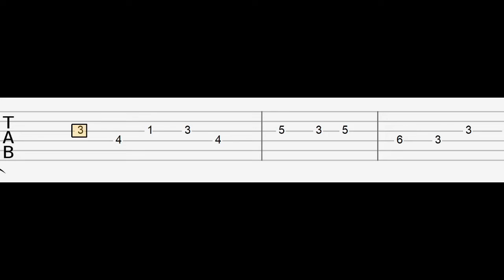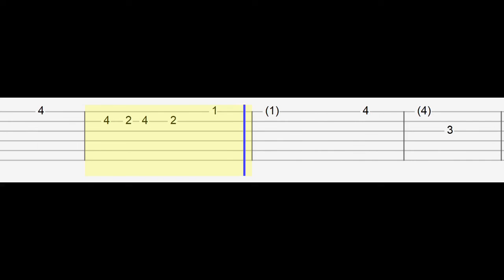Jack Black - Peaches (Easy Slow Guitar Tabs Tutorial)